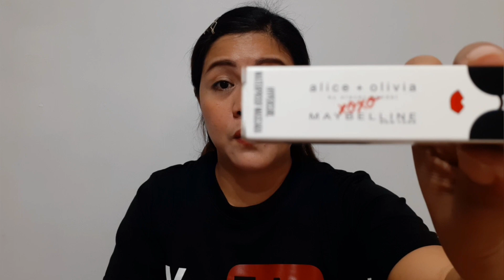MAYBELLINE alice + olivia by stacey bendet MASCARA REVIEW AND FIRST IMPRESSION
love♡xoxo

Pls.